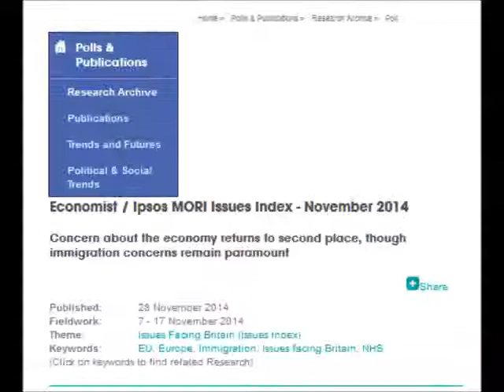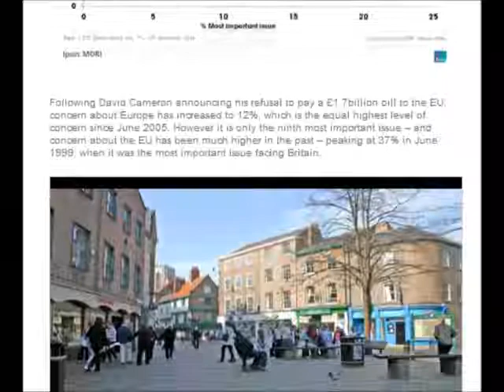Grande-Bretagne : L’immigration est le sujet d’inquiétude numéro un d’après un sondage Ipsos